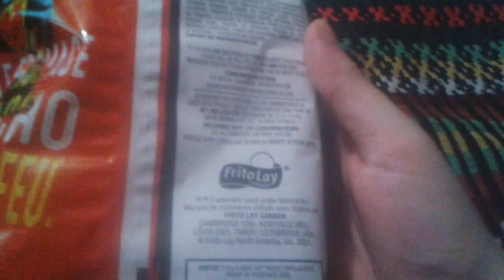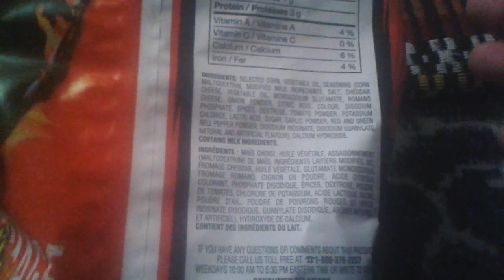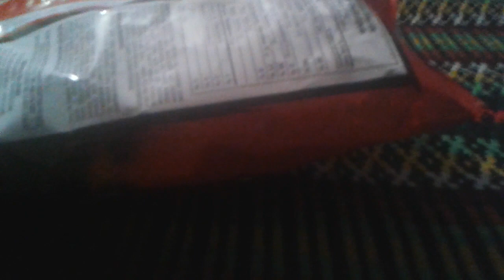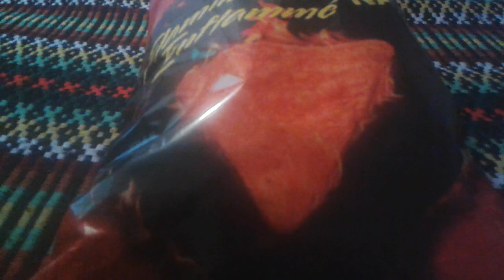Doritos Flamin' Hot Nacho review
This is my review on Doritos Flamin' Hot Nacho.